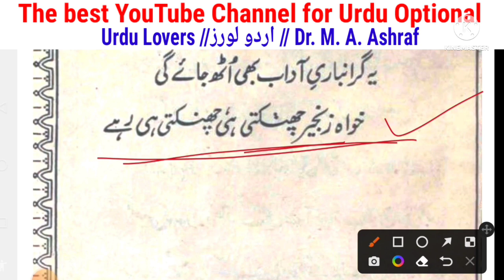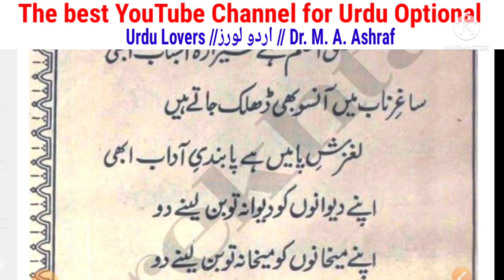Ae Dil-e-Betab Thehar || Faiz Ahmad Faiz || Dast-e-Saba || اے دلِ بےتاب ٹھہر //فیض احمد فیض